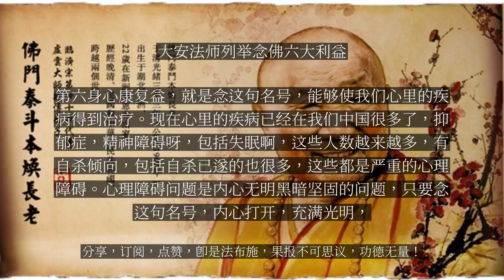【人间修行录】 大安法师列举念佛六大利益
大安法师列举念佛六大利益

念佛号的种种利益，利益是很多了，因为阿弥陀佛大愿之王满足一切众生各各层次的愿望，无论世间的愿望，还是出世间的愿望，一切都能满足，尤其一个最大的满足就是成就往生一愿等于成就了所有的愿。那么念佛法门不仅仅是面对死亡来产生作用的，虽然它是终极的，同时他在世间当中也能够解决我们的很多问题。所以我这里列了六条，像第一灭罪除障益，你念佛能够消除业障，除种种魔障。第二护念吉祥益，念佛就能得诸佛菩萨的护念，观音、势至隐形保护，乃至于二十五位菩萨来保护，使恶鬼恶神不能挠乱，这方面的例子都很多。第三不受诸难益，就是在一切恐惧当中给我们安慰，我们种种的灾难，风灾，地震，海啸，战争，所有这些灾难，我们一定要系心佛号就能够逢凶化吉，遇难成祥。第四是天人礼敬益，就是只要信愿持名念佛能得到世间天人的尊重，保护。第五常得见佛益，就是至诚念佛，或者在定中，或者在临命中的时，能见到阿弥陀佛。释迦牟尼佛早已灭度，但阿弥陀佛今现在说法，是现在的一尊佛，所以我们一定要求生西方极乐世界，做阿弥陀佛的弟子。第六身心康复益，就是念这句名号，能够使我们心里的疾病得到治疗。现在心里的疾病已经在我们中国很多了，抑郁症，精神障碍呀，包括失眠啊，这些人数越来越多，有自杀倾向，包括自杀已遂的也很多，这些都是严重的心理障碍。心理障碍问题是内心无明黑暗坚固的问题，只要念这句名号，内心打开，充满光明，他就不会走向自戕的道路，也不会陷在那种忧郁、失眠、烦恼里面不能自拔。...